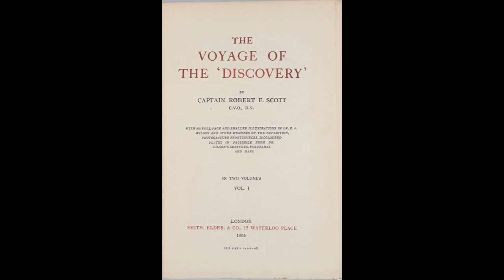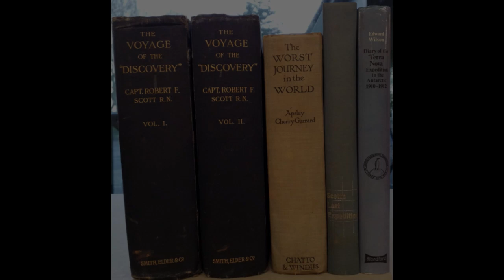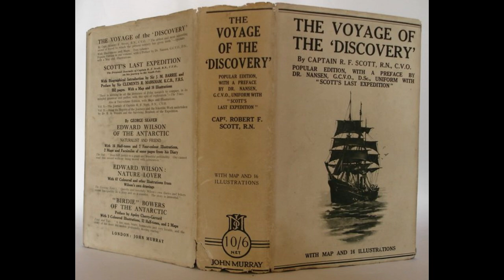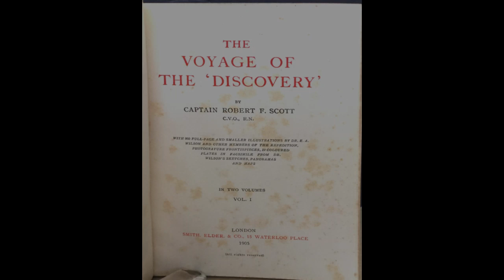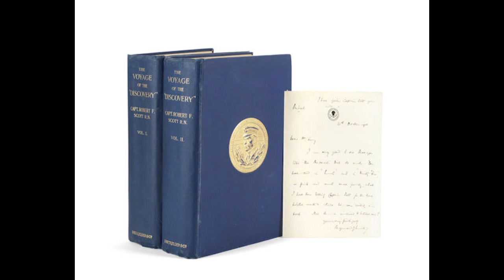"The Voyage of the Discovery" By Robert Falcon Scott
"The Voyage of the Discovery" by Robert Falcon Scott offers a detailed account of Scott’s Antarctic expedition of 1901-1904, focusing on the triumphs and struggles of exploration in one of the world’s harshest environments. The narrative is both a personal reflection on leadership and a chronicle of scientific achievement, blending vivid descriptions of the icy landscape with the hardships faced by Scott and his crew. The work is not only a recounting of the journey but also an exploration of human endurance, ambition, and camaraderie in the face of overwhelming odds.Scott’s leadership is a central theme throughout the book. He presents himself as a determined, methodical leader, dedicated to the success of the expedition despite the numerous challenges. His sense of responsibility for the men under his command is evident, as he constantly grapples with decisions that impact their safety and well-being. Scott's attention to detail and thorough planning stand out, yet he also reflects on the unpredictability of the Antarctic, where even the best-laid plans can be rendered ineffective by sudden storms, treacherous ice, or exhaustion. His leadership is tested repeatedly, and through his writing, we see the weight of command on his shoulders.The Antarctic itself becomes a powerful force within the narrative, depicted as both awe-inspiring and unforgiving. Scott's descriptions of the icy wastelands convey a sense of isolation and grandeur. He speaks of the immense glaciers, the biting cold, and the eeriness of the Antarctic silence, but also the beauty of the clear skies and vast stretches of snow. This duality of the landscape reflects the paradox of exploration—where the desire to push into unknown territories is tempered by the very real dangers they pose. Scott's prose captures the psychological and physical toll the Antarctic takes on the explorers, as well as the awe it inspires.The scientific goals of the expedition are another major focus of the book. Scott and his team were not merely explorers but also pioneers in scientific research, conducting studies in geology, biology, meteorology, and magnetism. "The Voyage of the Discovery" emphasizes the importance of these scientific endeavors, showcasing the expedition's contributions to our understanding of Antarctica. Scott portrays these achievements with pride, recognizing that the expedition’s success lies not only in geographic exploration but in expanding the boundaries of human knowledge. The challenges of conducting science in such a hostile environment—where instruments froze, and conditions often made experiments nearly impossible—are underscored, highlighting the perseverance of the team.Scott’s portrayal of his men reflects a deep sense of camaraderie and respect. The expedition's members are described as brave, resourceful, and resilient. The narrative often shifts from grand descriptions of the journey to more intimate moments between the men, showing their humor, loyalty, and shared sense of purpose. Despite the extreme hardships they face, Scott emphasizes the bonds that develop among the crew, illustrating how their mutual support is crucial to their survival. The book conveys the emotional and psychological pressures of isolation, particularly during the long Antarctic winter, when darkness and cold tested their mental fortitude.The hardships of the expedition are conveyed with stark realism. Scott does not shy away from describing the physical suffering of frostbite, scurvy, and exhaustion. His writing evokes a visceral sense of what it meant to endure such conditions, from the pain of frozen limbs to the psychological strain of unrelenting cold. Yet, he also frames these struggles within a larger narrative of perseverance, suggesting that these hardships are an inherent part of exploration and that overcoming them is a mark of human resilience.In conclusion, "The Voyage of the Discovery" is both a personal memoir and a testament to human endurance in the face of extreme adversity. Through Scott’s eyes, we experience the breathtaking beauty of the Antarctic, the trials of leadership, the importance of scientific discovery, and the strength of camaraderie. The book serves as a reminder of the human spirit’s capacity to endure, to explore, and to seek knowledge even in the most inhospitable places on Earth.